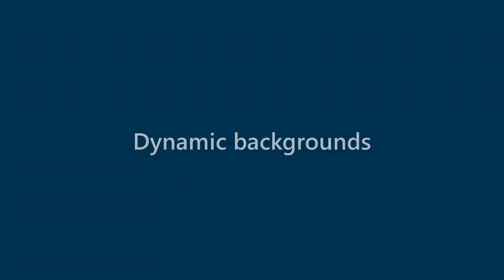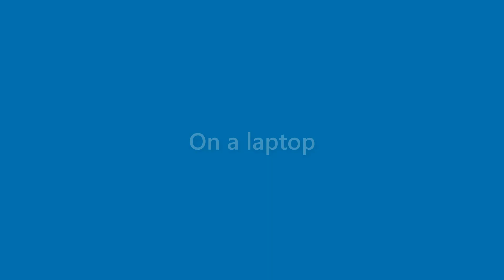Maximus Cook - appearance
Name Look - Maximus Cook - appearance. In this video we present "Maximus Cook" name look and feel in various scenarios.
This video will cover:
How does "Maximus Cook" look as a personal letterhead?
How does "Maximus Cook" look on a business card?
How does "Maximus Cook" look on a computer/laptop screen?
How does "Maximus Cook" look with different background colors?
How does "Maximus Cook" look with various fonts?